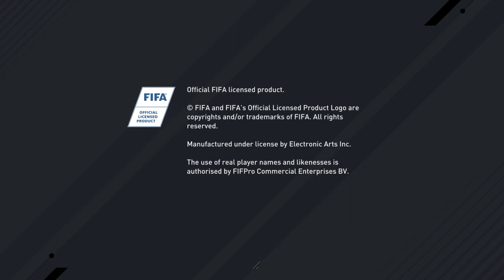NEW NO LOSS GLITCH EASY TO DO (UNLIMITED COINS)